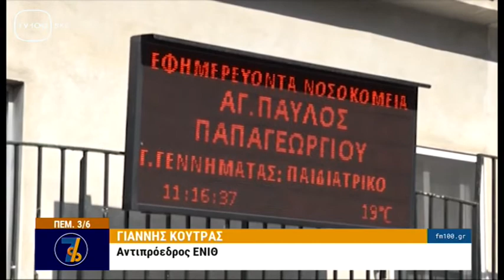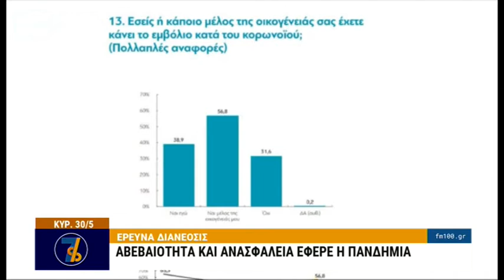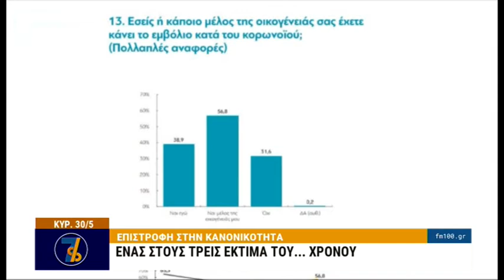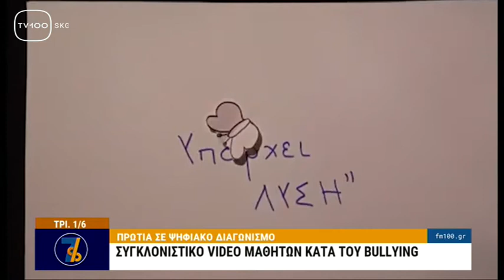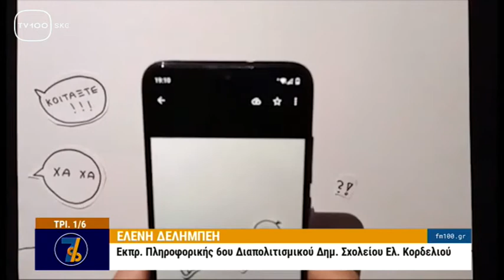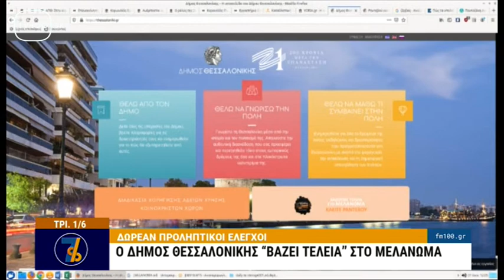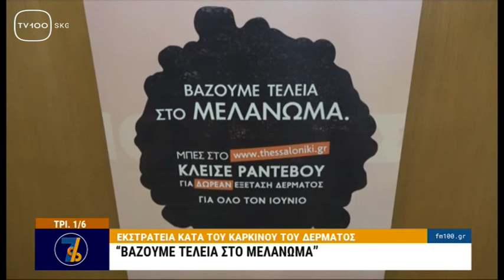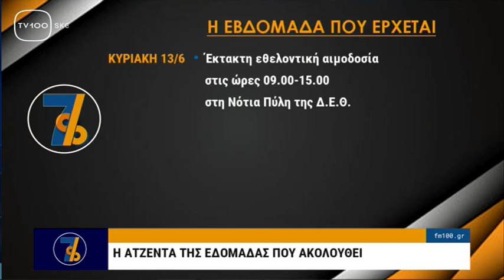ΕΠΤΑ ΤΟΙΣ ΕΚΑΤΟ: 420B(TV100-05/06/21)